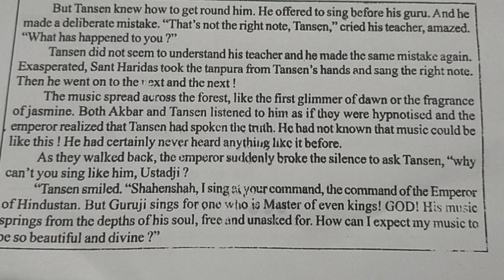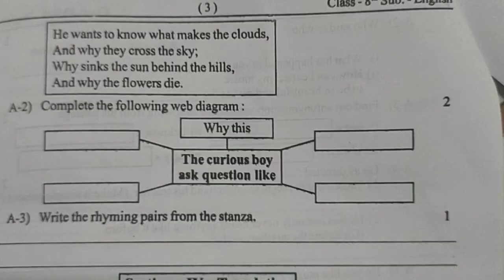8th English second unit test paper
second unit test paper class 8th
8th second unit test paper
aathvi English dwitiya ghatak new paper
aathvin vishay English
second test paper subject English
subject English second unit test paper
class 8 second unit test paper

subject English second unit test paper class 8
second year test paper English subject
8vi english second unit test paper